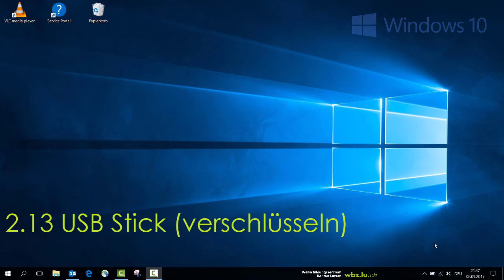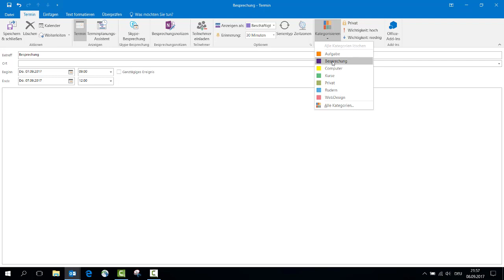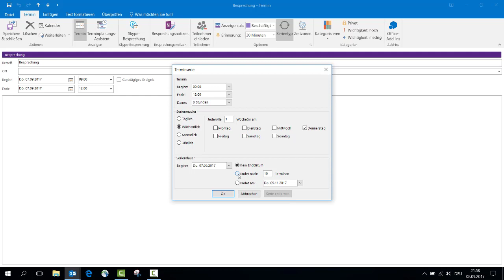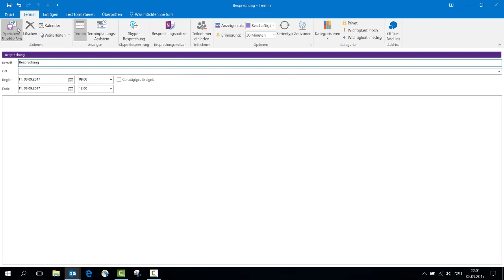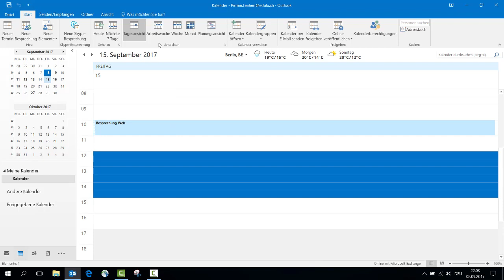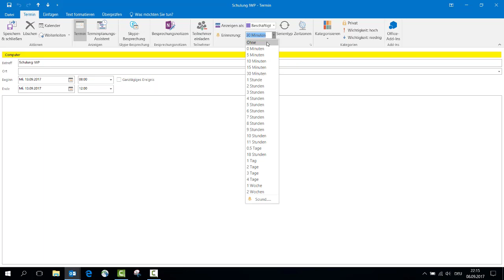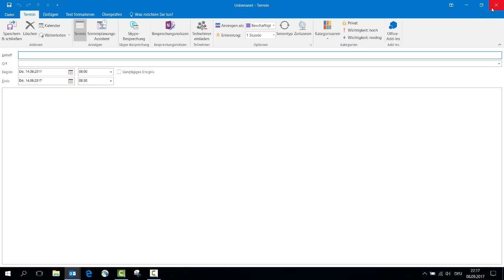1 9 1 Outlook Kalender a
iWorkplace
In Outlook schnell Termine erstellen.